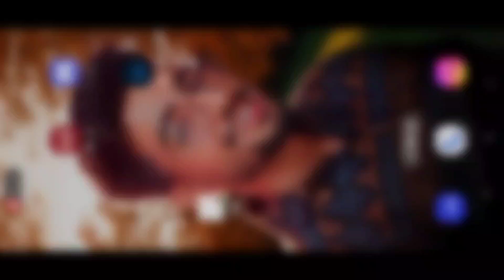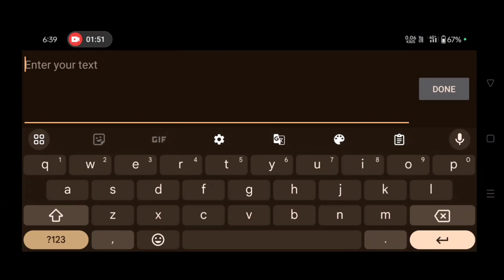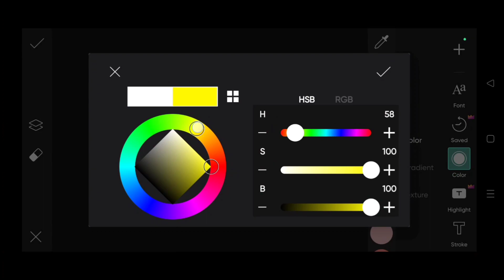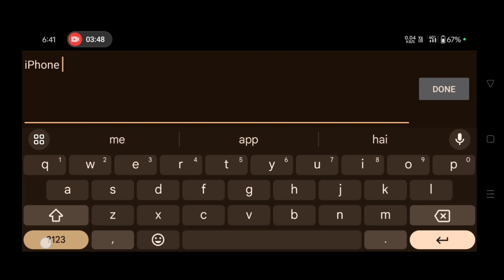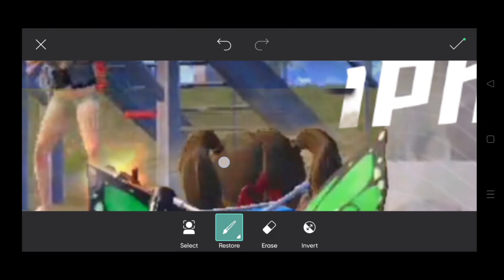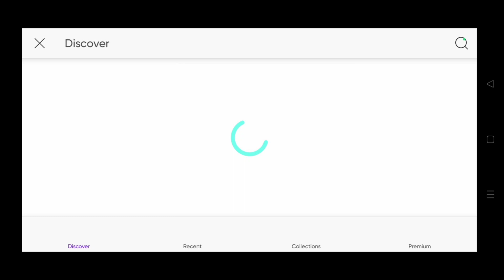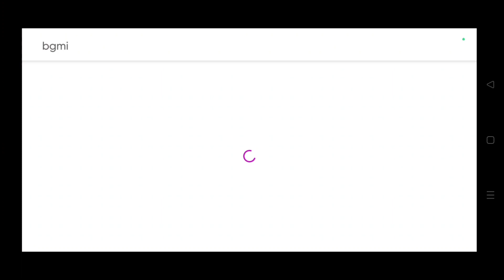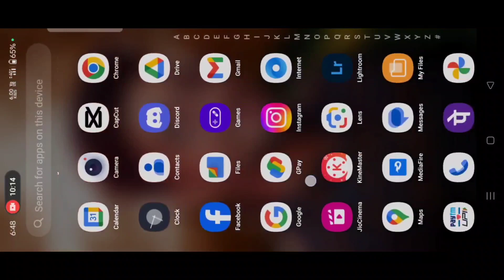Make This Amazing Gaming Thumbnail Like ‎@Kemo.. in PicsArt 🔥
Make This Thumbnail Like Kemo & Synzx In Picsart 🔥

font 🔗🔗 here 👇👇
1st

@Koobra Bhai
@Zamasu YT
@Reflex OP
@Bloodride OP